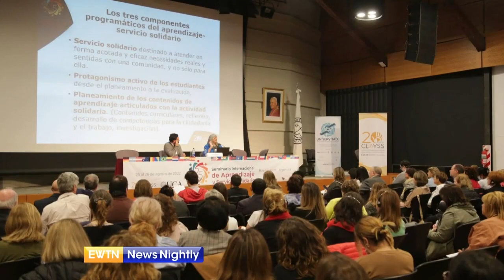Education Leaders Gather for a Seminar at a Catholic University in Argentina | EWTN News Nightly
International education leaders gathered in Argentina for a seminar on solidarity learning and service. The event, organized by the Latin American Center for Service-Learning, took place at the Catholic University of Argentina. The project also received Vatican support through the Congregation for Catholic Education. Founder and Director of CLAYSS, the Latin American Center for Service-Learning, Maria Nieves Tapia, joins us from Buenos Aires, Argentina to tell us more about this meeting and what the main purpose was. Nieves Tapia recently had contact with Archbishop Angelo Vincenzo Zani of the Congregation for Catholic Education. She shares more about that and how the Church and the Vatican are involved in her project. In October, an event on solidarity service-learning will take place in Rome with about 100 Catholic universities. Nieves Tapia fills us in on what to expect.